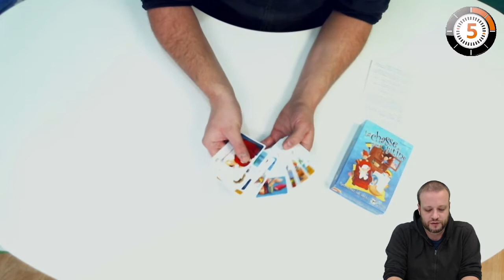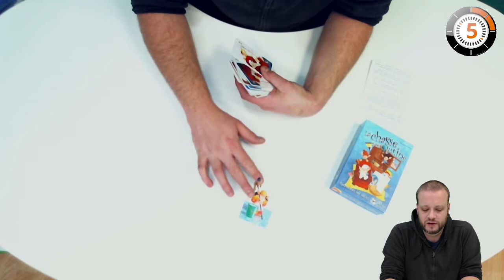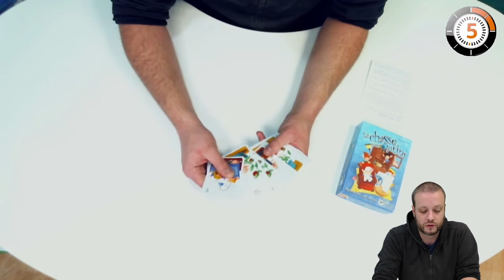LudoChrono - La chasse aux lutins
Voici la présentation du jeu "La chasse aux lutins" avec une vue d'ensemble du fonctionnement et du matériel, le tout en 5 minutes.